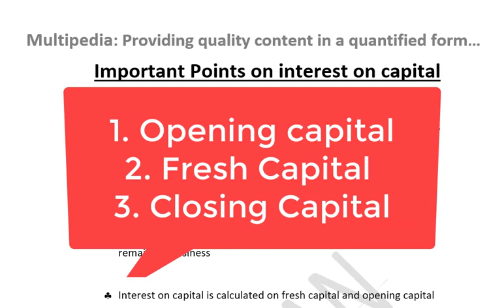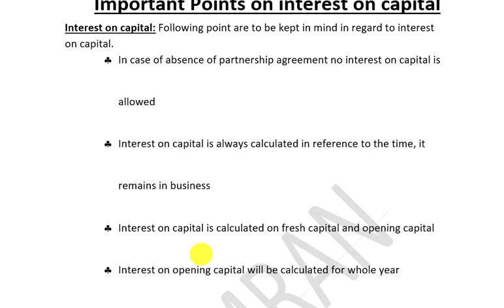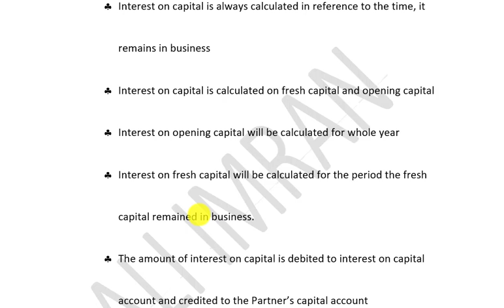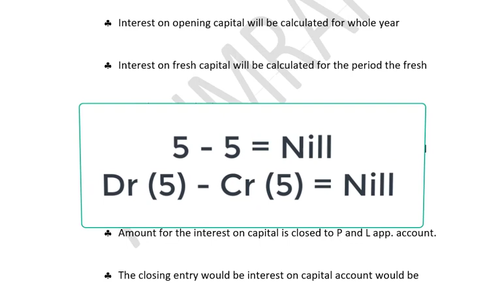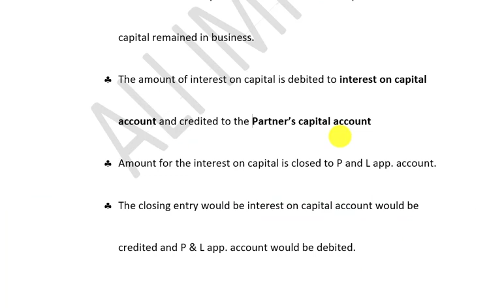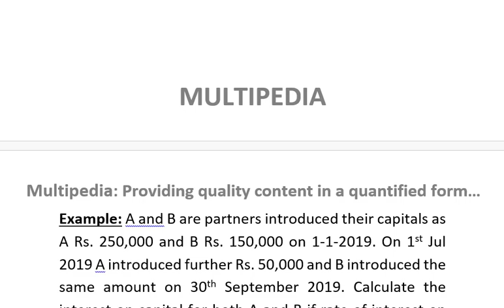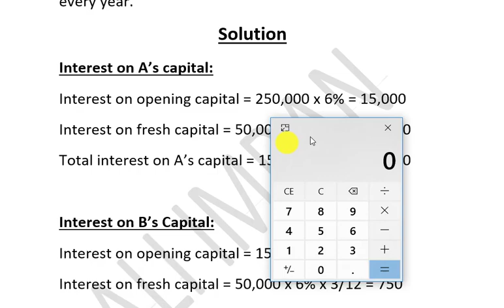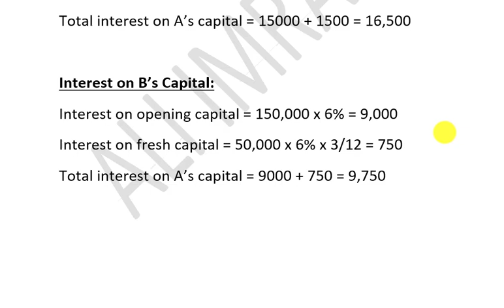How to calculate interest on capital|Important points for interest on capital in partnership